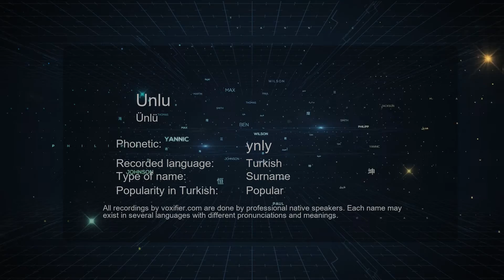How to Pronounce Unlu (Ünlü) in Turkish - Voxifier.com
This is the Turkish pronunciation, gender, and phonetics recording of the name Unlu (Ünlü). The same name may exist in other languages with different pronunciations. Check the meaning of name along with other possible pronunciations or similar names for free Voxifier uses the help of expert linguists to simplify pronunciations by replacing some special sounds with sounds more commonly available across all languages.